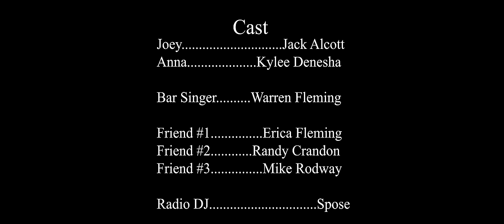Black Stone Cherry - In Love With The Pain (Official Music Video)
The official music video for In Love With The Pain from Black Stone Cherry album The Human Condition. Available now

"In Love With The Pain' is one of the unexpected classics that we didn’t even know we needed! We wrote that song years ago with a couple friends of ours, Scott Lindsey and Stephen Styles, with the intention to pitch it to another artist. However, it kept making its way back into our minds while listening to old demos. So we decided to give it a chance and re-worked it to put our BSC stamp on it, and we are so happy we did! It’s a favorite! "

FOLLOW BLACKSTONECHERRY!